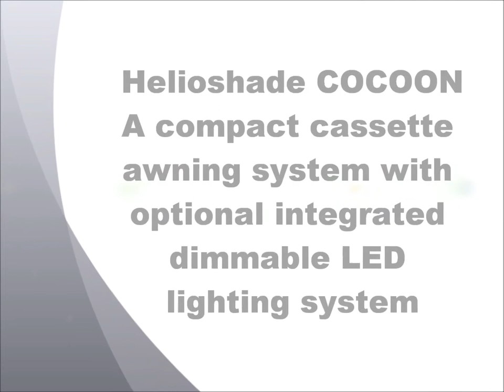Mái hiên tự động nhập khẩu- Mr Tuyến - 0917 83 80 80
Chúng tôi nhập khẩu và phân phối Mái hiên tự động kiểu càng cua  có mô tơ và điều khiển.